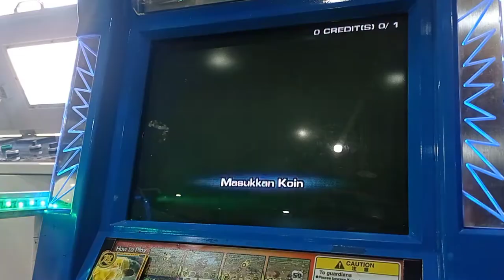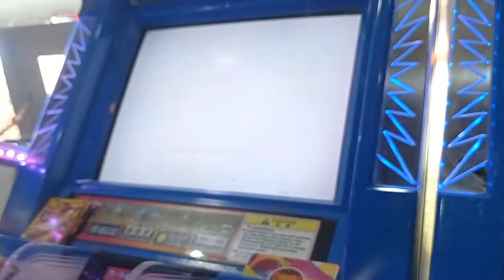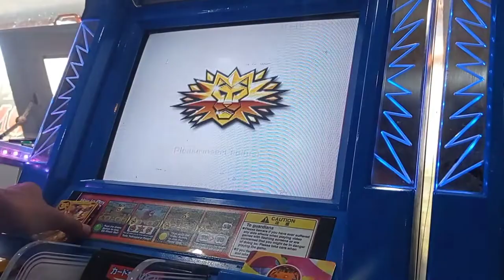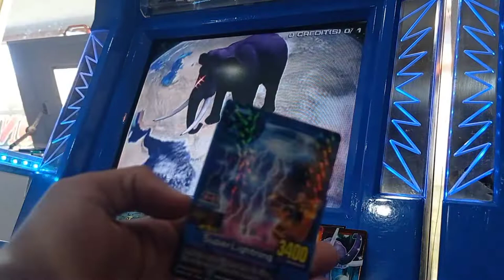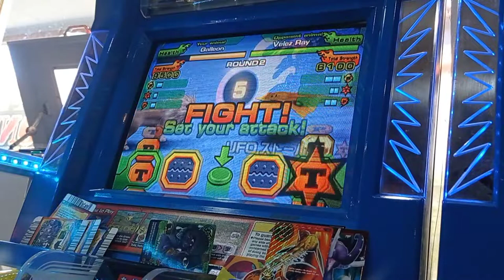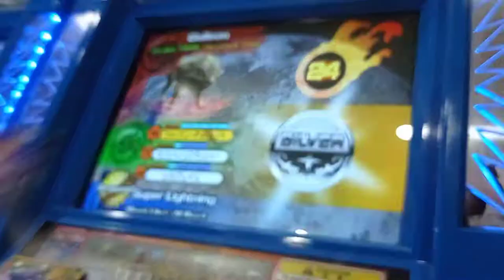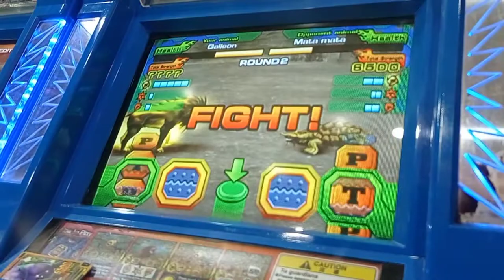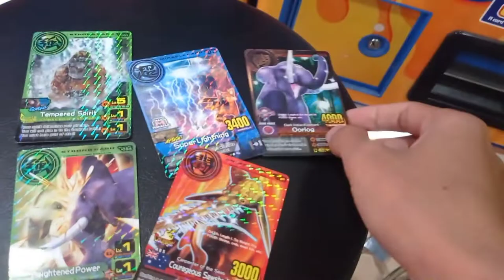Mainin Game Jaman Baheula | Animal Kaiser #1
Hallo Guys

Special Tag 1:
animals
animal
animals maroon 5
animals sound
animal planet
animals home
animal revolt battle simulator
animal Martin Garrix
animal shelter simulator Android
animal dance

special Tag 2:
kaiser vs
kaiser
kaiser z
kaiser Wilhelm ii
kaiser belial
kaiser Carlile
kaiser chiefs
kaiserreich
kaiser Baron
kaiserredux